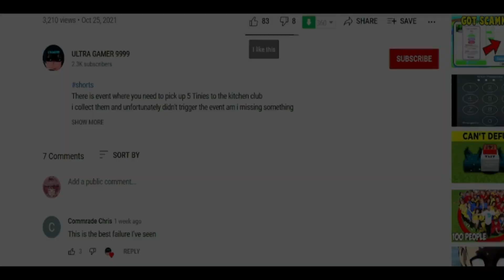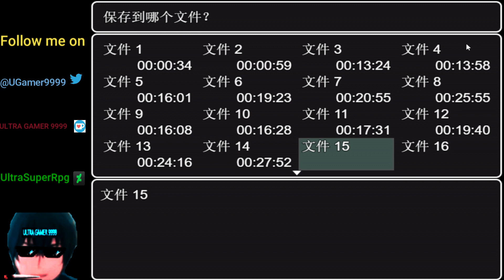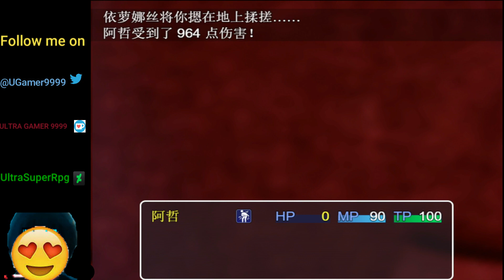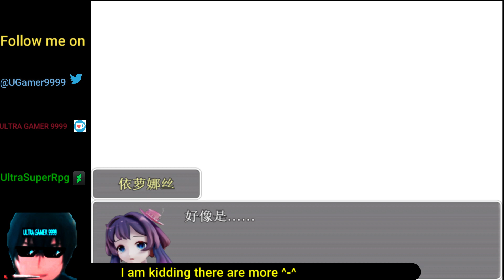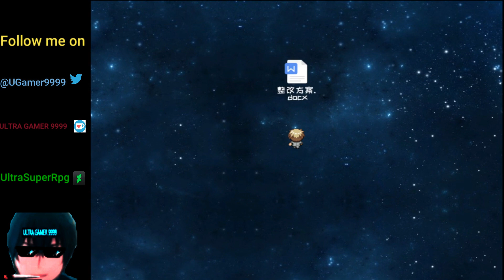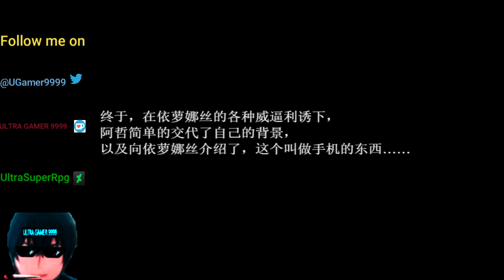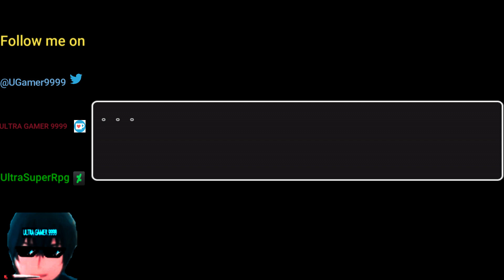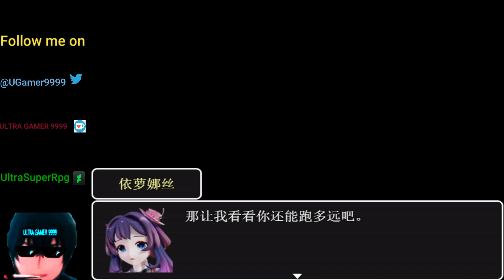Shrunken Life Under Teasing Full Walkthrough Fighting Giantess Inonas Sisters 😍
New giantess game about you are enter a world and instantly shrunk 😱

Teased and bullied by beautiful massive girls 😍

All you have to do is survive and fighting for your life ⚔️

This world have a lot of mean girls and cruel 😨

This game is demo the full game is not out yet 🥰

Developer Twitter ❤️

Download Link 🎮

Support me 😇